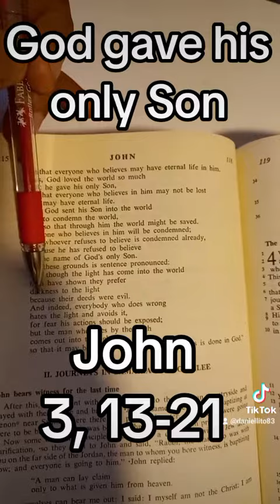God gave his only Son